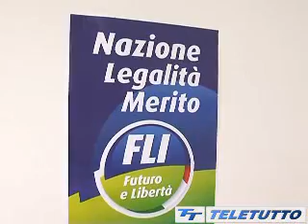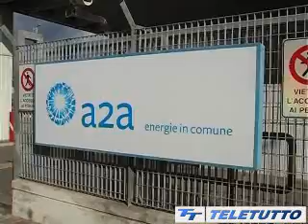Conferenza stampa di Luca Feroldi